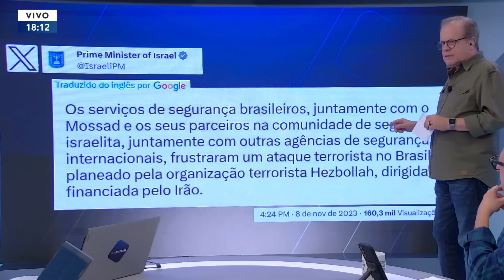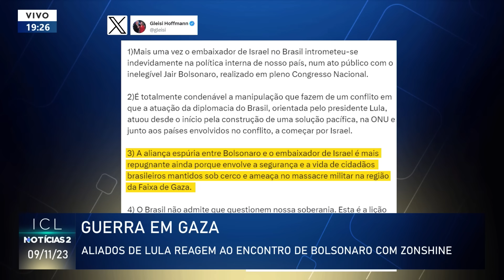09/11-MINISTÉRIO DA JUSTIÇA E PF REAGEM À INGERÊNCIA EXTERNA NO CASO DOS TERRORISTAS -ICL NOTÍCIAS 2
Ministério da Justiça e a PF reagem à ingerência externa no caso dos terroristas;

Celso Amorim, assessor do presidente Lula, fala pela primeira vez em genocídio contra palestinos;

Americanos anunciam pausa em bombardeio em Gaza; hospital infantil e ambulâncias são atacados em Gaza.